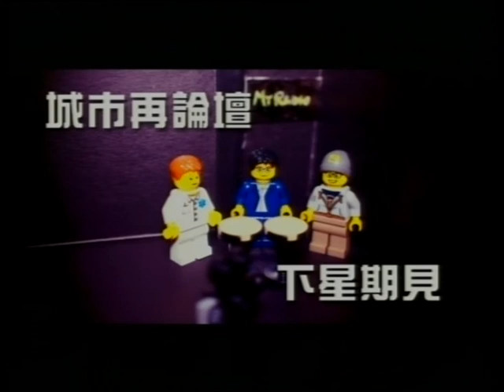城市再論壇 2012年1月4日 part3 of 3